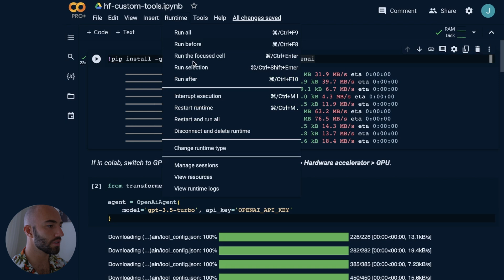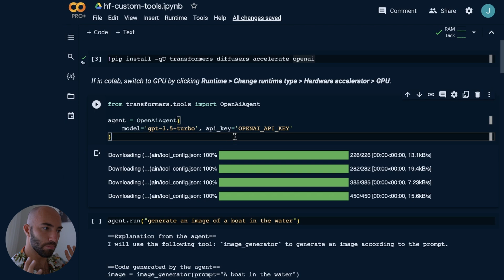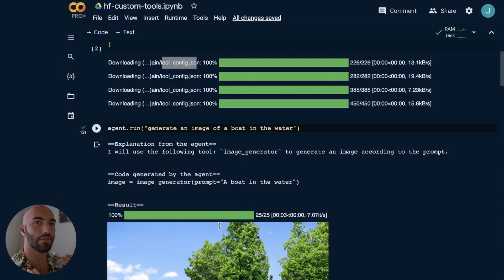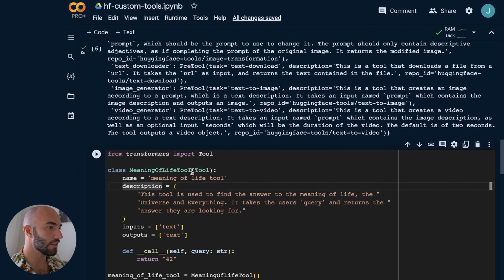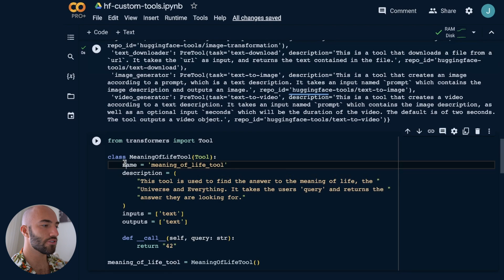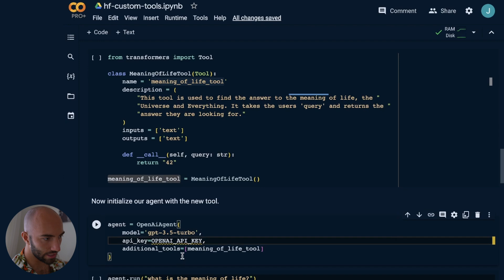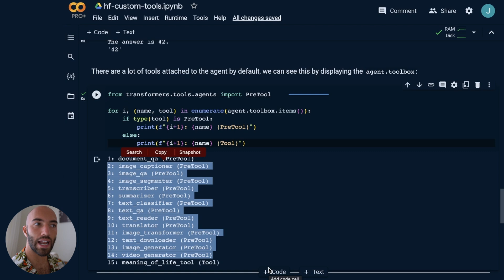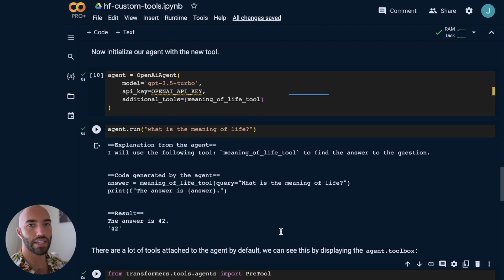Hugging Face Agents — Building Custom Tools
Hugging Face's new Agents framework allows us to build advanced LLM and chatbot agents. Using these agents we can use LLMs like gpt-3.5-turbo and gpt-4 and allow them access to all of Hugging Face's library of models enabling multi-modality, image generation, and more.

One key component of the library is the ability to create custom tools for our agents, expanding their capabilities. In this video, we'll see how to do that.

00:00 Custom Hugging Face Agents
00:10 Hugging Face Custom Tools Setup
02:58 How Agents Work in Hugging Face
03:55 Building Custom Tools
07:34 Keeping Agent Toolbox Organized
10:02 Final Thoughts on Agents and Tools